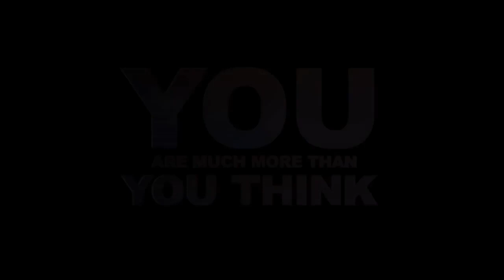🔥🔥 You Are More Than You Think 🔥 Sandeep Maheshwari Motivational Video In Hindi